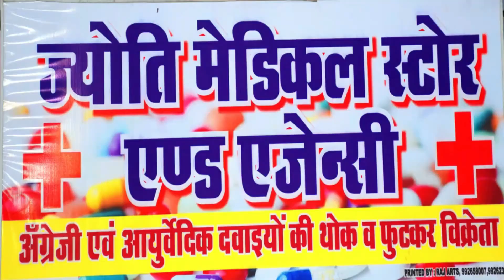आंधी तूफान के बाद हुई बारिश,ओलावृष्टि किसान हुए परेशान || Farmers are upset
गालियों की बौछार करती लड़की,रोड पर ही चालू हो गया हाई वोल्टेज ड्रामा,पुलिस ने टोका था मास्क के लिए